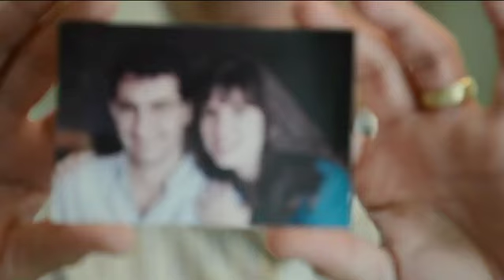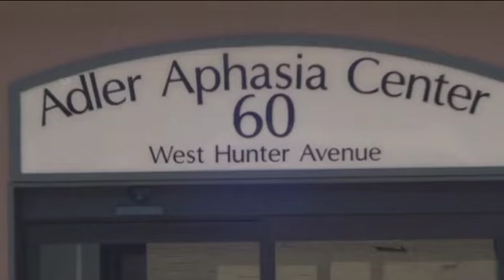Stroke Recovery - a Family Affair for the Kourys, One on One with Steve Adubato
JCC MetroWest member Jackie Koury and her family talk about living with aphasia on One on One with Steve Adubato. The show aired June 29, 2015.